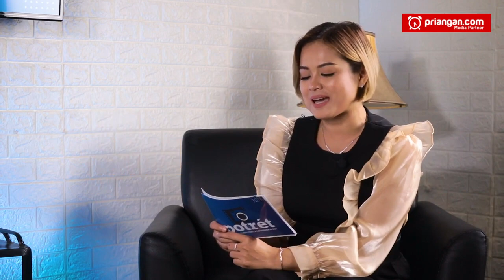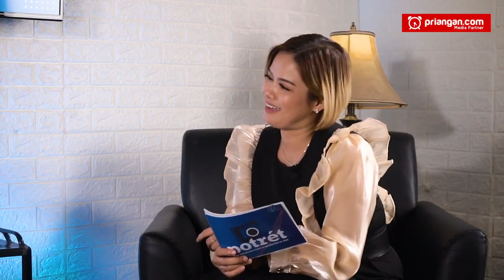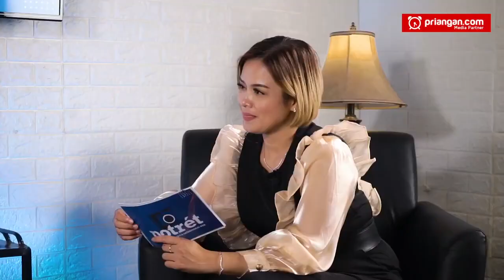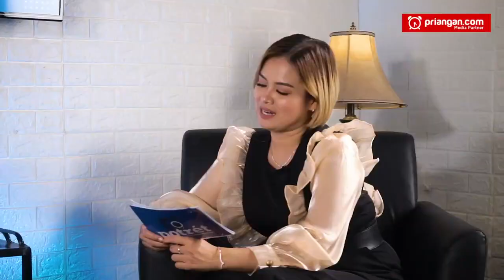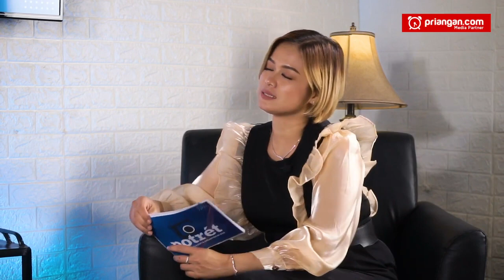KANG MUSLIM; KADER PDIP SIAP REBUT JABATAN WALIKOTA TASIK [POTRET] PRIANGAN COM